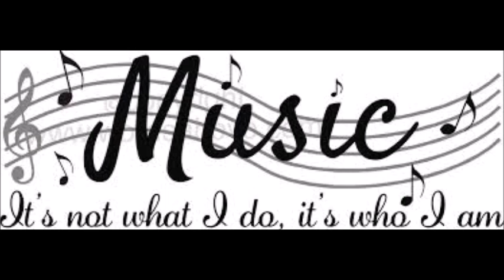Marc Im Alive